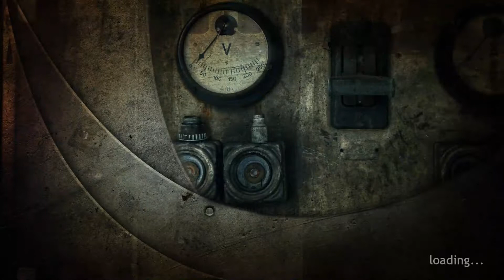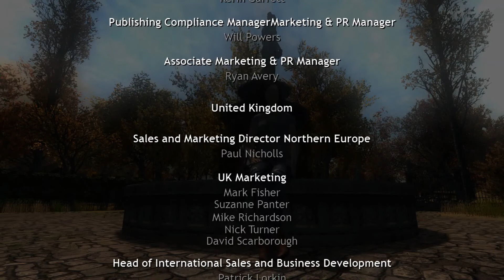Obscuritas 💀 #14 - Albtraum ( Walkthrough )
🎮 Obscuritas gespielt von Mira Me
     Walkthrough (ohne Kommentierung!)

🔧 Entwickler: VIS-Games
     Publisher: Ravenscourt

ℹ Über das Spiel:
   Sarah erbt das alte Landhaus ihres Onkel`s. Und damit beginnt
   ihr schlimmster Albtraum!